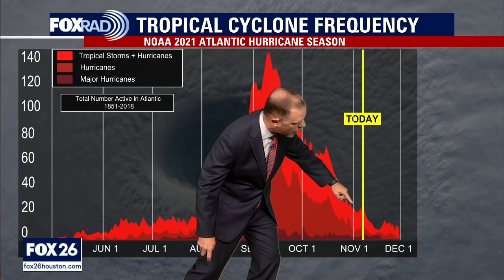Tropical Weather Forecast - November 7, 2021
We are done with Wanda but not done with the hurricane season. The National Hurricane Center is already monitoring another system for possible tropical development.